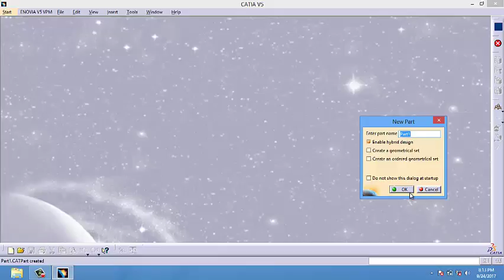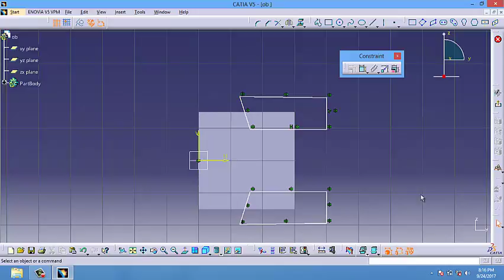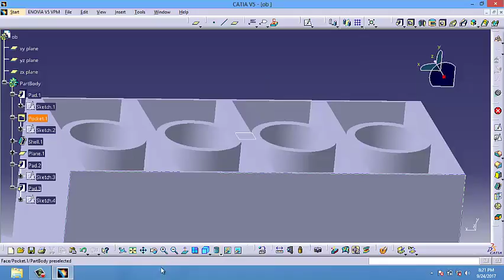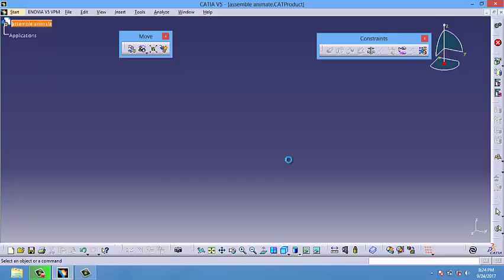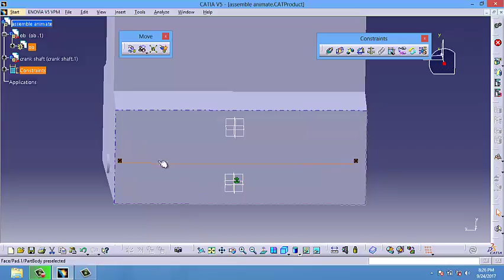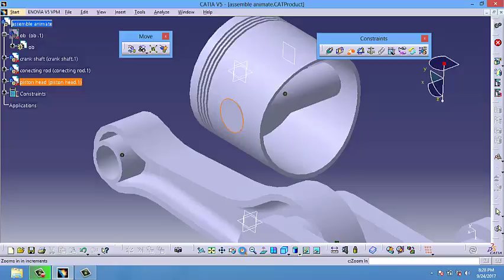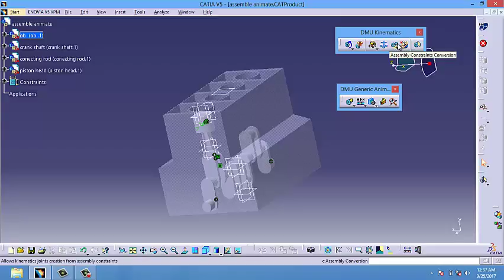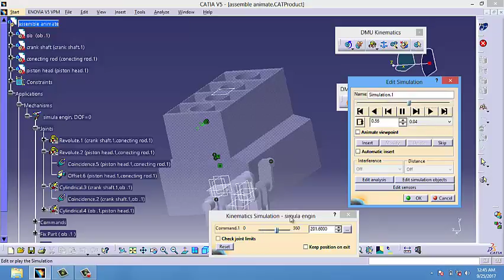Catia | DMU Kinematics | Simulation of Engine Assembly | animation of Piston Engine | simulate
Cylinder (engine):
A cylinder is the central working part of a reciprocating engine or pump, the space in which a piston travels. Multiple cylinders are commonly arranged side by side in a bank, or engine block, which is typically cast from aluminum or cast iron before receiving precision machine work. Cylinders may be sleeved (lined with a harder metal) or sleeveless (with a wear-resistant coating such as Nikasil). A sleeveless engine may also be referred to as a "patent-bore engine".

A cylinder's displacement, or swept volume, can be calculated by multiplying its cross-sectional area (the square of half the bore by pi) by the distance the piston travels within the cylinder (the stroke). The engine displacement can be calculated by multiplying the swept volume of one cylinder by the number of cylinders.
How to make simulation piston cylinder with Catia v5